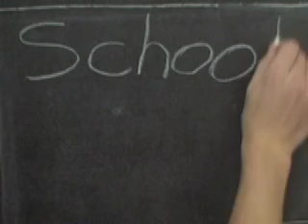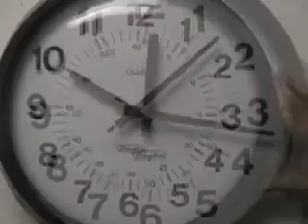School Days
A more creative point of view of an average school day.
Something I've wanted to do for a long time. So I just did it during my Kiss class over the course of a couple of days.
Song: Sunday Yacht- Yacht